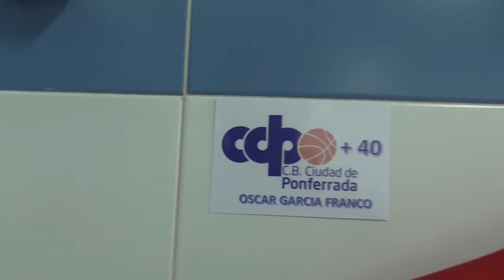PRESENTACIÓN +40 CDP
Porque la edad no es lo que importa... A una semana del I Torneo Internacional Veteranos Santander, aquí tenemos un video resumen de la presentación del equipo CDP +40.